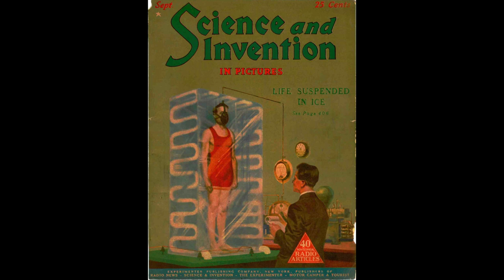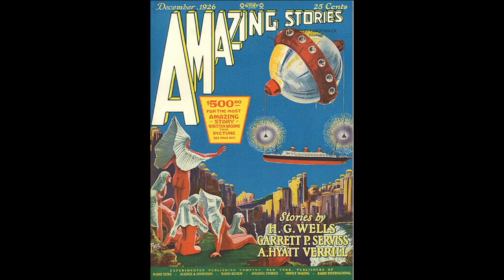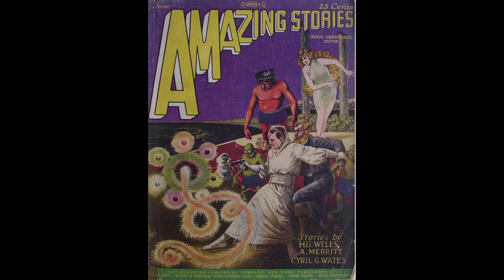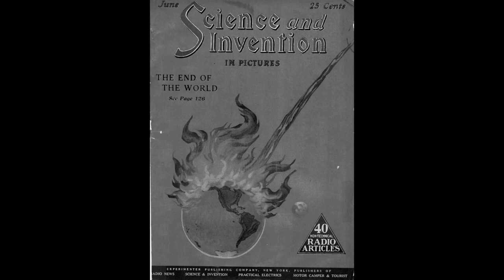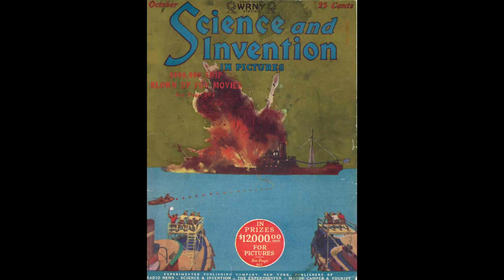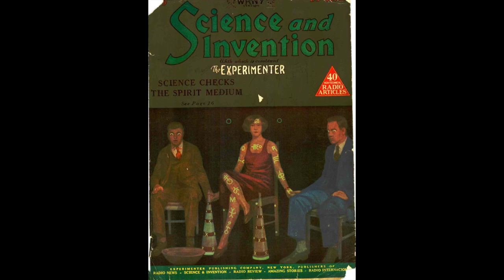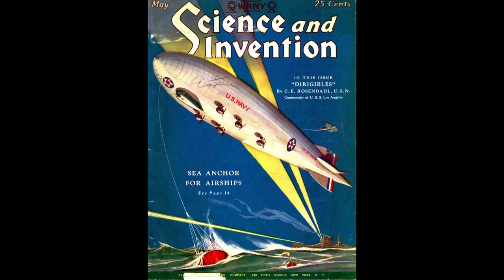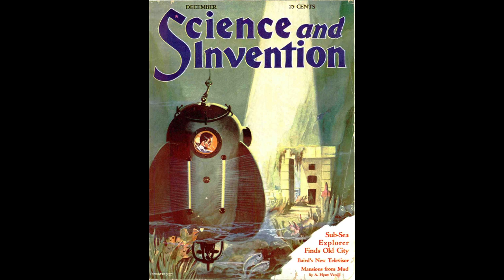Frank R. Paul 1920s Cover Art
As promised in my last video, here's a little video showcasing the cover art of Frank R. Paul, who was one of the most influential figures in the development of science fiction aesthetic.